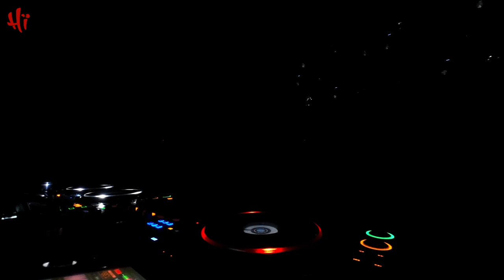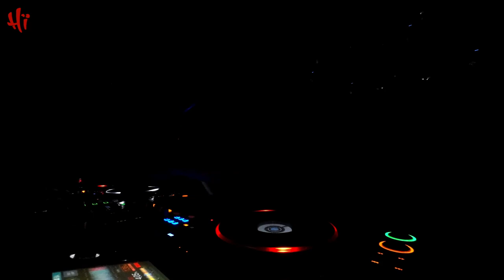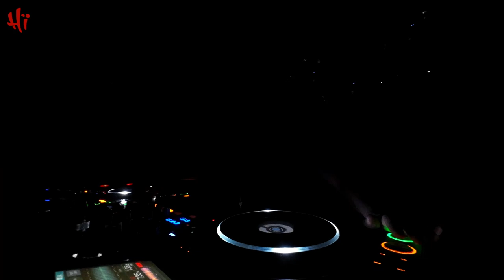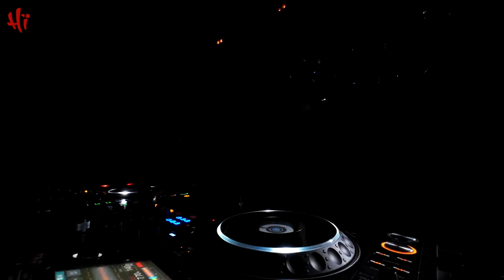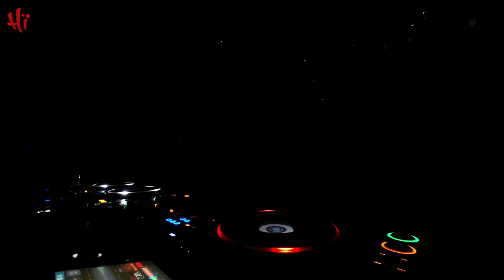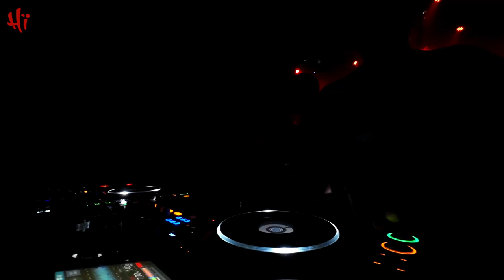Rosana Rabuza | Hï Techno Sauna | ŠTUK Maribor | DJ SET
Friends of Hï Festival enjoy her techno set and see you again soon!
We will repeat this crazy night!

More DJ sets and producer talks OUT SOON on this channel!

Date of recording: 28. of February 2023
Location: ŠTUK, Maribor, Slovenia